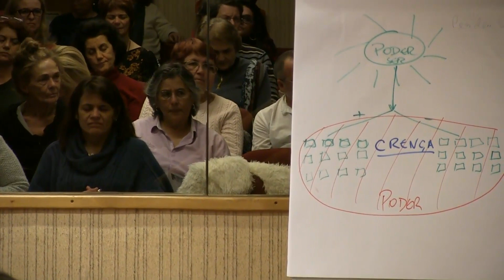Isabel Ferreira - O Milagre que és | Parte 7